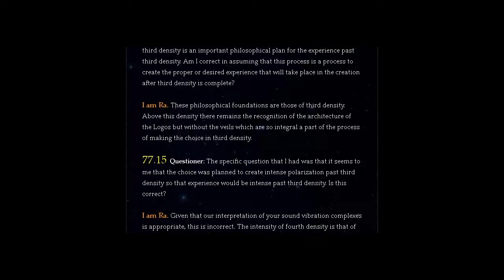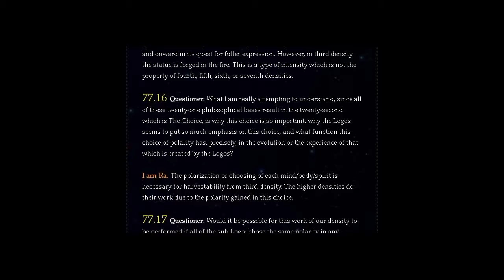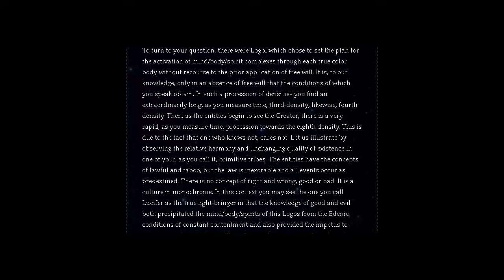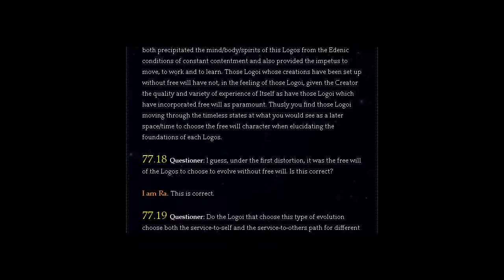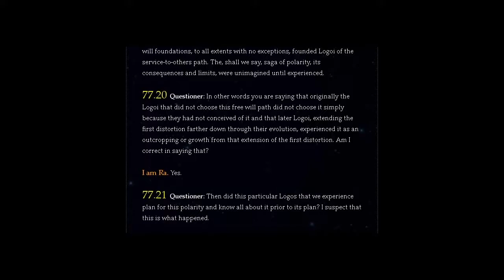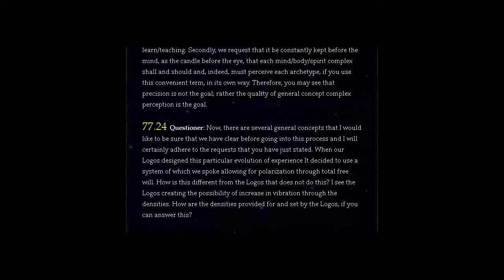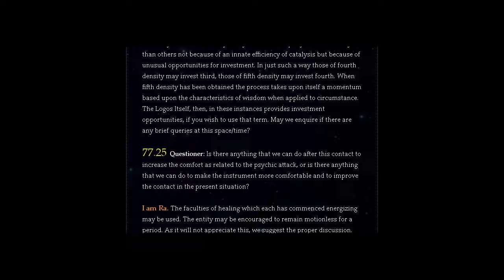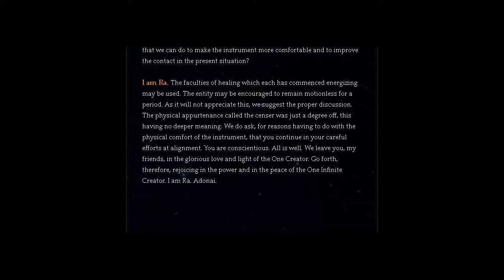THE LAW OF ONE | SESSION 77 PART TWO